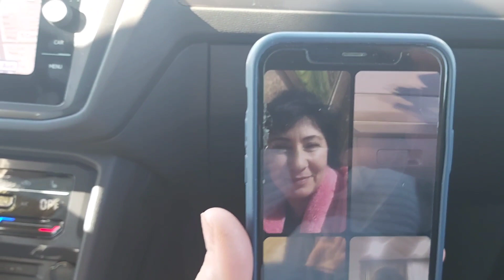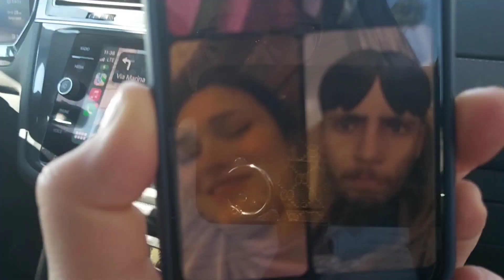USA2-Marina Del Rey/ Dec.13,2021